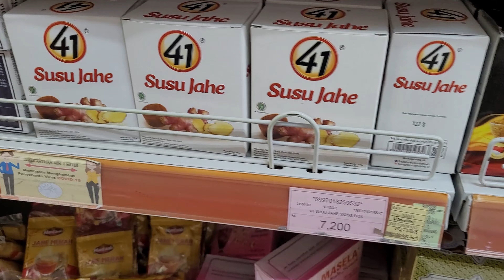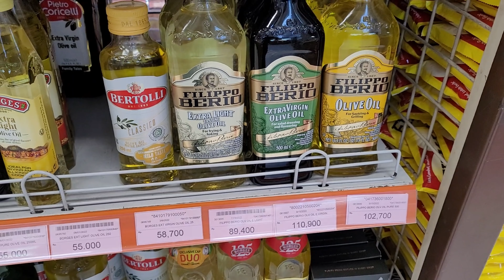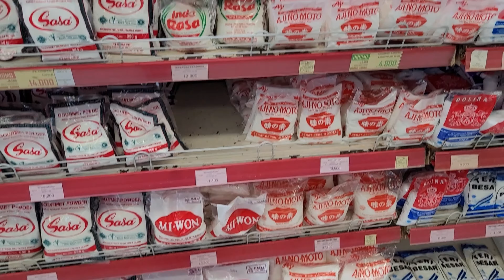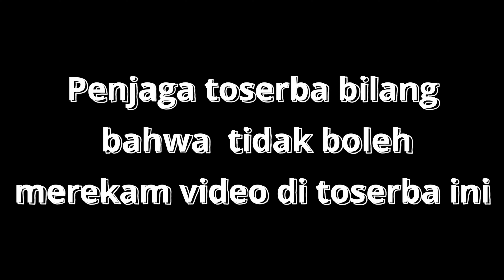Reaksi bule Rusia kunjung toserba Indonesia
Mayoritas orang Indonesia lebih sering membeli barang di pasar. Tapi ada yang sering pergi kepada toserba ketika membutuhkan pelihan yang paling besar. Di Rusia mayoritas orang Rusia membeli bahan makanan hanya di toserba saja. Oleh karena itu, saya memutuskan membuat video di salah satu toserba Indonesia.

Di Rusia hampir di semua toserba pembeli boleh merekam videonya. Tapi saat saya di toserba ini penjaga bilang kepada saya bahwa di toserba ini saya tidak diizinkan merekam video. Aneh sekali.

BYE BYE!
POKA POKA!